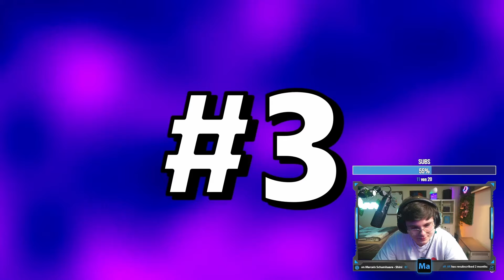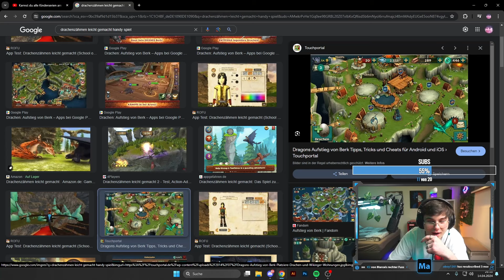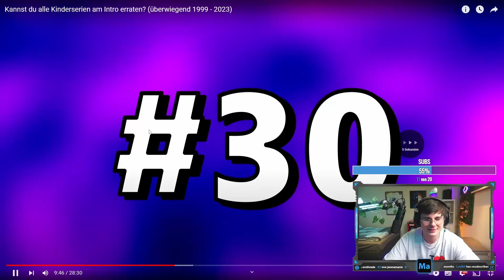ICH ERRATE KINDERSRIEN INTROS | Marcel_psd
Hey liebe Community!

Herzlich willkommen auf meinem Kanal! Hier gibt es spannende Inhalte, unterhaltsame Streams und jede Menge Spaß! Vergesst nicht, den Abo-Button zu drücken und die Glocke zu aktivieren, damit ihr keine meiner kommenden Videos verpasst.

🔷 Discord: Tritt unserer wachsenden Discord-Community bei und tausche dich mit anderen Fans und mir aus! Hier könnt ihr auch Updates zu kommenden Streams und Events erhalten

Hier teile ich coole Fotos und Stories mit euch

🎮 Twitch: Auf Twitch könnt ihr live dabei sein, wenn ich zocke, neue Spiele teste oder einfach nur Blödsinn rede.

🎵 TikTok: Lustige Clips und Challenges erwarten euch auf meinem TikTok-Kanal. Schaut vorbei und lasst gerne ein Follow da